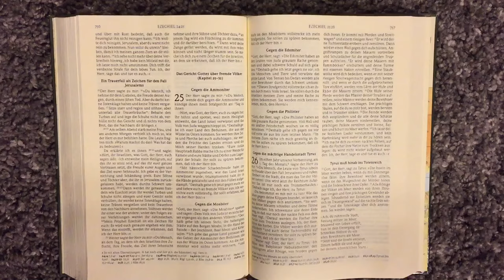First race in Belgium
Today was bad luck, flat tyre after 30min of racing at full speed.